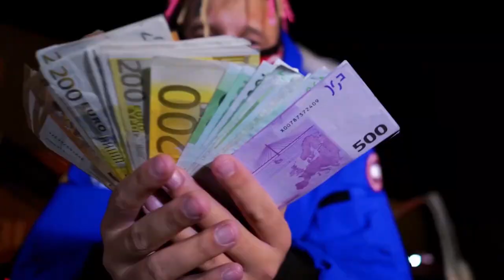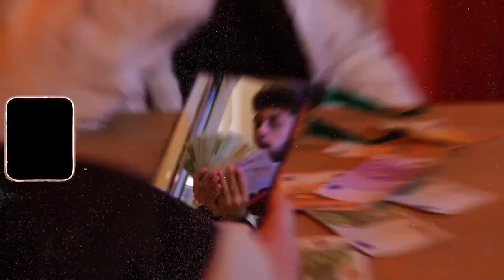[FREE](GUITAR) 💔LIL LANO Type Beat 'MyLove' | 2020 (Prod. by VYPE)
💔LIL LANO Type Beat 'MyLove'
BPM: 88 KEY: B Major